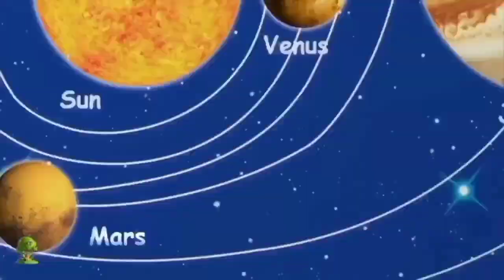Planet Song in English 10 Reverse 4x speed